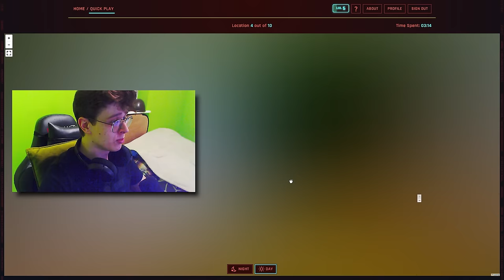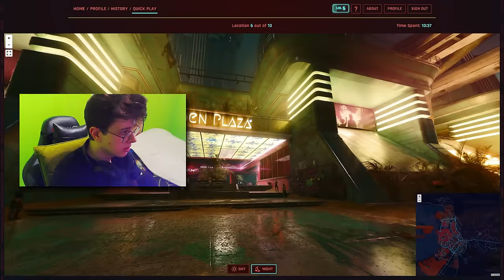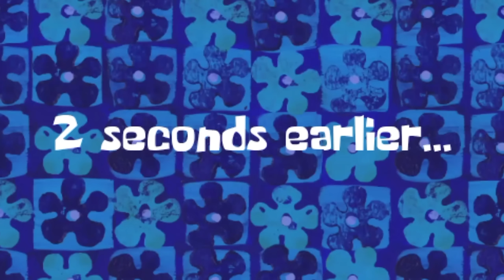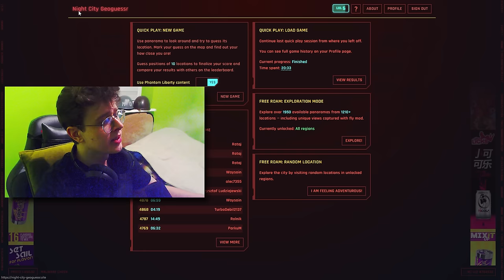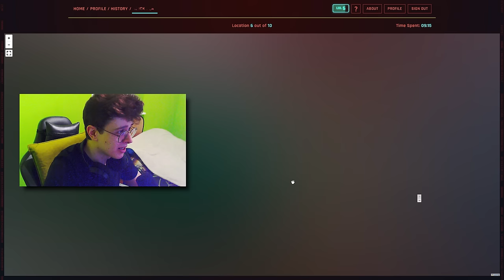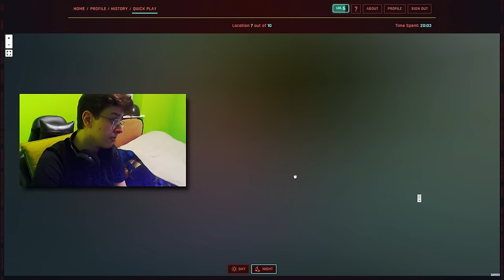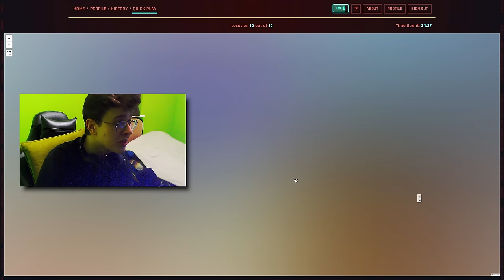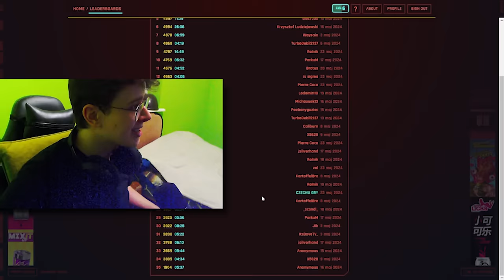TROPICIEL CYBERPUNKA ZNOWU W AKCJI! CZYLI GEOGUESSR W CYBERPUNKU 2077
🟥 MUZYKA :
Star Festival - Super Mario Galaxy

🟦 OPIS : Siema! Dwa tygodnie temu nagrałem odcinek ze strony Night City GEOGUESSR. Koncept tej strony polega na tym, że wyświetlają nam się randomowe lokalizacje z gry Cyberpunk 2077, a my próbujemy zgadnąć, gdzie jesteśmy. Nie będę ukrywać, że nie poszło mi wtedy najlepiej. Jednakże, nie poddałem się! Postanowiłem podszkolić się, nauczyć nowych miejscówek i dzisiaj nagrałem kolejny odcinek właśnie z GEOGUESSR w Cyberpunku 2077. W tym odcinku spróbowałem po raz kolejny i ostatni pobić rekord, jaki jest na tej stronie, i pokazać wam, że znam się na Cyberpunku! Spędziłem sporo czasu na eksploracji i nauce topografii Night City, aby tym razem nie dać się zaskoczyć żadnej lokalizacji. Pojawiły się nowe strategie, które przyjąłem, aby lepiej rozpoznawać lokacje i dokładniej przewidywać, gdzie mogę się znajdować. Były momenty pełne emocji, zarówno te, kiedy byłem bliski sukcesu, jak i te, kiedy zupełnie nie trafiałem z moimi domysłami. To właśnie sprawia, że GEOGUESSR w Cyberpunku jest tak fascynujące – nigdy nie wiesz, co cię czeka za rogiem! Dzisiaj pokaże wam takie lokalizacje jak Watson, Little China, Kabuki, Northside Industrial District (NID), Arasaka Waterfront, Japantown, Corpo Plaza, The Glen, Vista Del Rey, Heywood, Santo Domingo, Arroyo, Rancho Coronado, Pacifica, Coastview, West Wind Estate, Badlands, Rocky Ridge, Aldecaldos Camp czy Medeski Fuel Station. Dzisiejszy odcinek to również koniec naszej mini serii z GEOGUESSR i Cyberpunka na kilka miesięcy. Mam nadzieję, że bawiliście się równie dobrze jak ja, nagrywając te odcinki. Night City to miejsce pełne tajemnic i niespodzianek, a ja z przyjemnością dzieliłem się z wami moimi przygodami w tym świecie. Dziękuję wszystkim za wsparcie i za to, że byliście ze mną w tej podróży przez wirtualne ulice Cyberpunk 2077. Klasycznie widzimy się za kilka dni w kolejnym odcinku. Do zobaczenia!